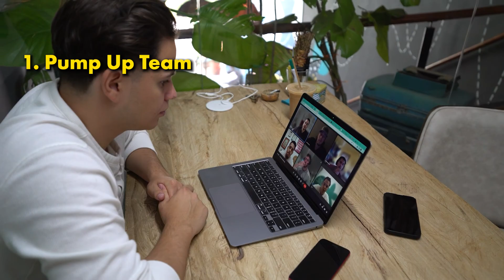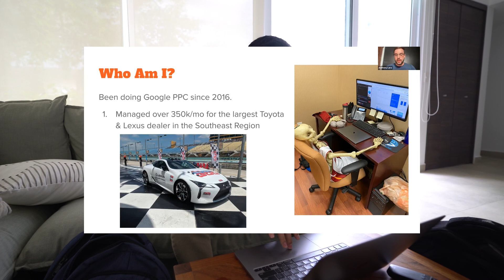Day In The Life Of A Seven Figure Entrepreneur Living In Tulum Mexico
Want to start your very own remote home service business? Start making $10K per month.